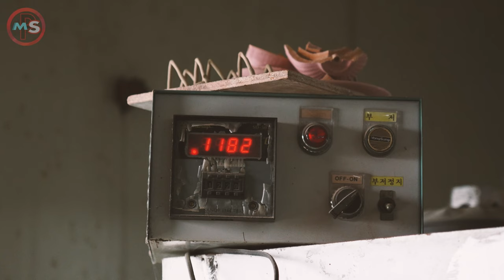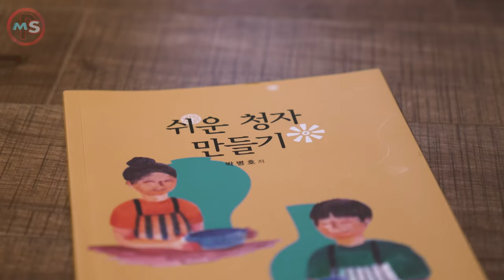[Best3] Beautiful than Beautiful ! Arcane Collection of Pottery Making Processes Master Stories 2023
[ Collection - Best 3 Video Chapters ]
00:00        Plant Light ! The Process of Making Korean Traditional Pottery. Master of Korean Pottery.
52:29        Korean National Treasures Pottery Secret Making Process. Master of Korean Pottery.
01:27:09  Marvelous Abyss Color! The Process of Making Special Treasure Pottery. Korean Pottery Master.
Korean Best Pottery Master’s. Lee Hyang-koo and Park byung-ho.

A Collection of Pottery Making Works and Skill Processes with Dazzling Beauty and Master's Success and Life Stories 2023.

This content does not contain paid promotions and paid advertisements.

Thank you very much for watching the video we made with all our hearts. We will do our best to produce better content.

 • Allemande – Wahneta Meixsell (No Copy...

 • Sérénade à Notre Dame de Paris – Amar...